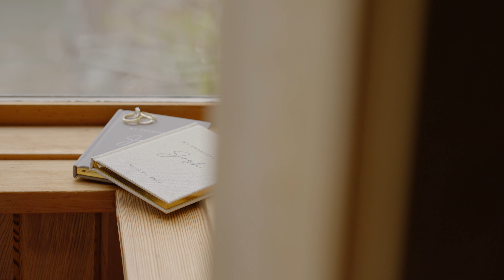Passed Father Of Groom Was Present On His Son’s Wedding Day | Orcas Island Emotional Wedding Video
Jenny and Josh got married at Josh’s private family estate on San Orcas Island on April 20th, 2023.

Years ago, this property was specially chosen by Josh’s dad, Ken, as a sacred place for their family to gather for generations to come.

4 years ago Ken passed away, but his legacy continues to live on and his presence was felt intensely on the day of their wedding.

As Josh’s mother said,

“Some time today, he would have whispered in your ear, what I heard him say a million times to you when you were little. If you took all the little boys in the world and lined them up, I would choose you every single time.

And I think he would say that about Jenny too. That he would’ve chosen her for you as well.”

I can’t say how humbled and honored I feel to be a part of telling stories that will honestly speak volumes for years to come and generations down the family line.

I encourage you to watch this film in its entirety and allow Jenny and Josh’s story to speak into your own life and relationships with your closest people.

Are you recently engaged, or looking for a wedding video?

Emma K Films is a luxury destination wedding company traveling worldwide. It would be an honor to be your wedding videographer!